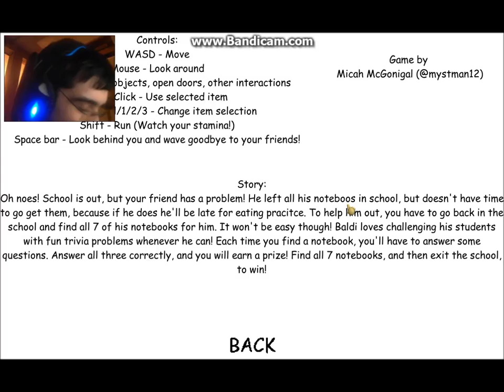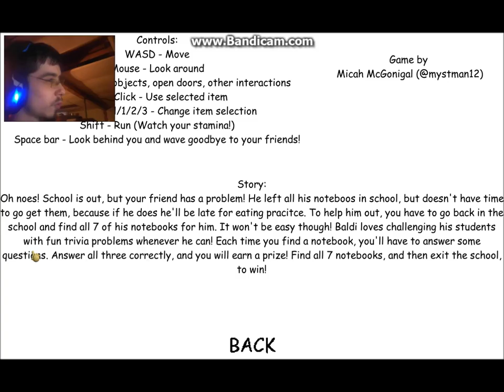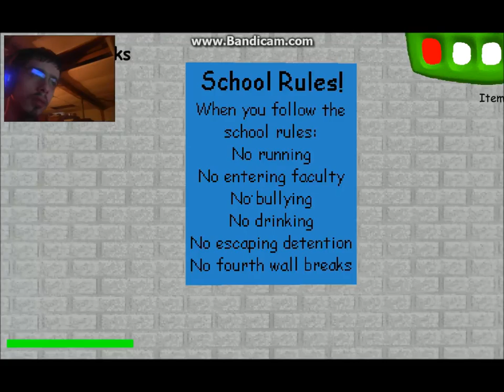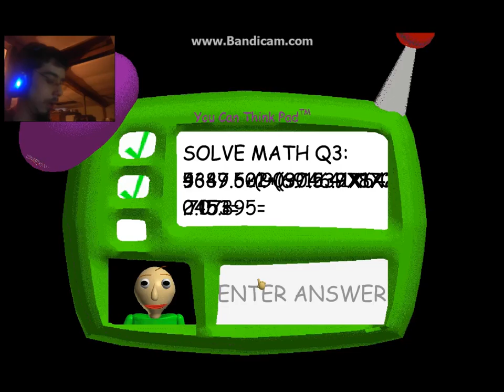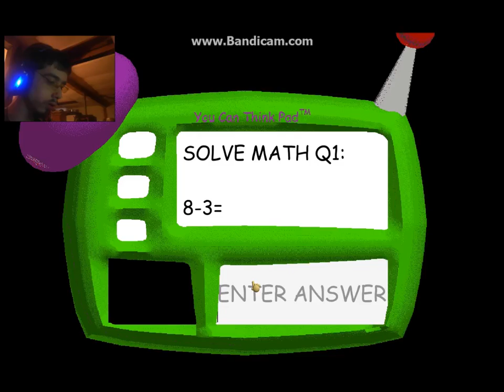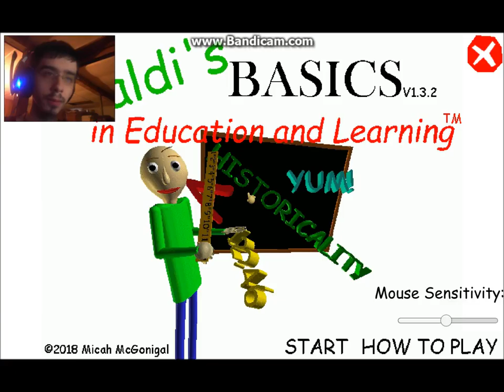Baldi's Basic's In Education And Learning:TIME TO GO BACK TO SCHOOL!